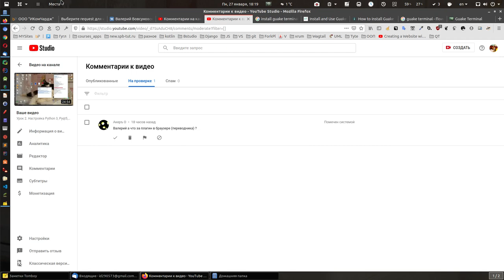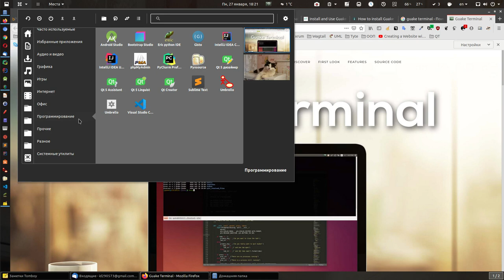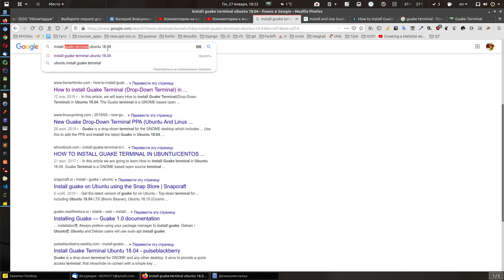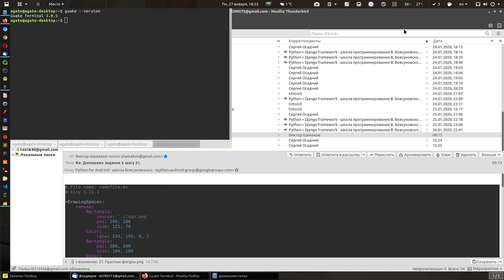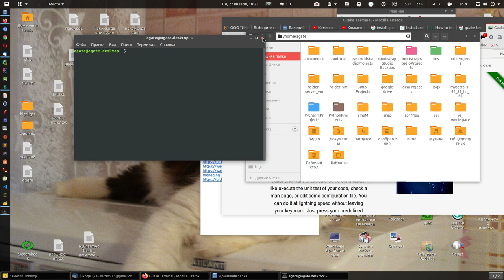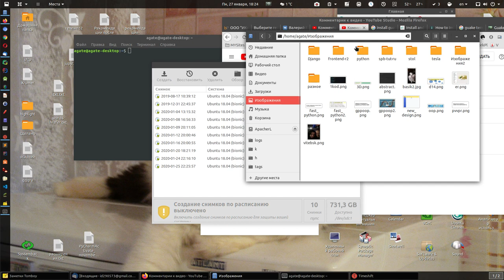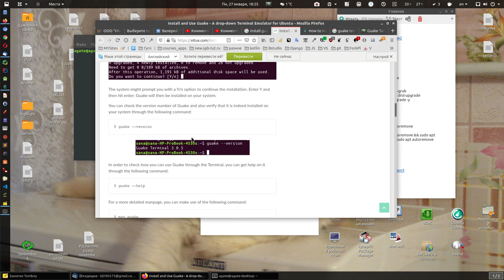Попробуйте удобный выпадающий терминал (Guake Terminal) для Линукс.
Вопрос:
Акеръ О
Валерий а что за плагин в браузере (переводчика) ?

Бовсуновский.

Предполагал, что будет этот вопрос, но как то упустил.

Guake Terminal

вот поисковая фраза
install guake terminal ubuntu 18.04

сама установка проста:

обновим

установим

sudo apt-get install guake
проверим версию

guake --version
узнать больше в справке

guake --help

запустить можно либо найти в приложениях
 либо с командной строки
guake

после запуска значок появялется вверху.

Обратите внимания я его добавил в автозагрузку и настроил клавишу F12, поэтому сразу при запуске системы он готов к работе.

Основное, что применяю к браузеру мозила сразу:
Как отключить предупреждение о закрытии нескольких вкладок в Firefox
Firefox 52 напрягает, что при выборе "закрыть другие вкладки" постоянно спрашивает подтверждение ((
В адресной строке набираем about:config, соглашаемся с предупреждением безопасности, находим параметр browser.tabs.warnOnCloseOtherTabs и переключаем значение на false.
Всё, больше не задаёт глупых вопросов ))
Запрещаем закрытие Firefox при закрытии последней вкладки
browser.tabs.closeWindowWithLastTab

Изменим значение опции с true на false. Теперь браузер не будет закрывать сам себя при закрытии вами последней вкладки.